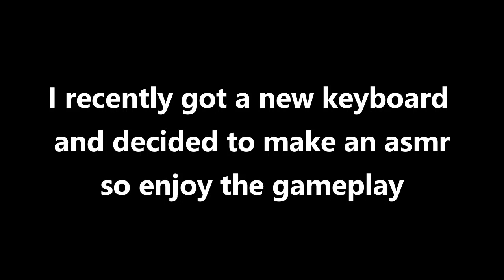Satisfying Apex pro Mechanical keyboard sounds ASMR | Brawlhalla Gameplay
tags ignore:
Brawlhalla Montage
Brawlhalla scythe combos
sandstorm
boomie
snowy
cosolix
java
wrenchd
Brawlhalla Crossover
Brawlhalla new crossover
Brawlhalla g.i joe
Brawlhalla true combos
Brawlhalla winter championships
Brawlhalla Koji guide
Brawlhalla thatch guide
Brawlhalla Highlights
Brawlhalla clips
Brawlhalla scythe clips
Haemo
Phazon
Lahkan
Brawlhalla tournaments
ASMR
ASMR keyboard sounds
Satisfying sounds
ASMR triggers
Brawlhalla ASMR
Brawlhalla Rayman
snowy
snowy Brawlhalla
snowy rayman
Brawlhalla ranked season 24